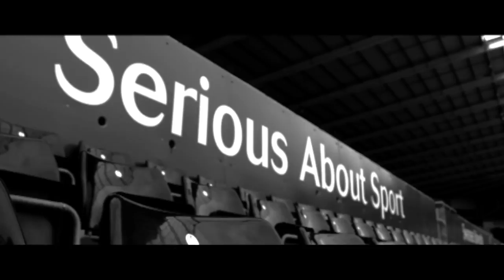Are You In? 2017/18 season memberships coming soon........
Ospreys season memberships offer the best value way to enjoy first class rugby - sign up for a 2017/18 membership and enjoy all the benefits.

You can buy from 10am on Tuesday 11th April, whether you are renewing an existing membership or signing up for the first time.